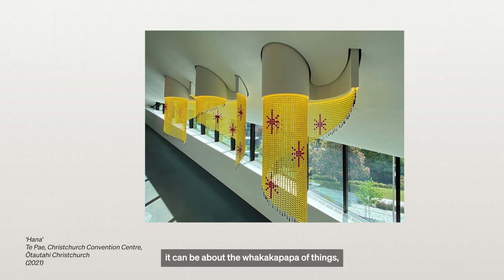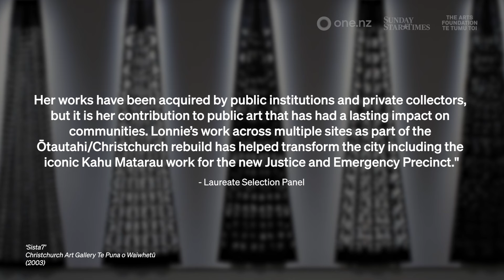Lonnie Hutchinson, visual artist – 2024 Arts Foundation Te Tumu Toi Laureate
Head to thearts.co.nz to learn more about these remarkable artists that have made immeasurable impact on the nation, and help us celebrate them by sharing their stories!

“A practice that resonates with audiences across generations and cultural backgrounds…having a lasting impact on communities” – Laureate Selection Panel

Lonnie Hutchinson (Ngāti Kurī ki Ngāi Tahu, Samoan (Faleilili), Celtic) is a leading multidisciplinary artist whose thought-provoking works comment astutely on aspects of indigeneity, colonisation, and the complexities of identity. For over three decades, she has drawn from her rich Ngāi Tahu, Samoan, and Celtic heritage to create powerful installations that fuse personal moments with global issues. Her signature cut-out work spans materials like black builder’s paper, vintage wallpapers, acrylic, steel, and aluminium, using various motifs that reference her heritage and comment on ancient traditions and the effects of colonisation.

The Arts Foundation Te Tumu Toi Laureate Awards celebrate and empower New Zealand’s most outstanding practising artists - whose practise also has an impact on New Zealand. Every year we recognise up to ten exceptional artists with a $30,000 award and share their story with New Zealand. Thanks to the generosity of One NZ, the eight 2024 Laureates will each be receiving a top up of their awards to $35,000.

Thank you to Corner Store for helping us tell these stories of impact, and to these contributors to the video: Jonathan Smart Gallery, 2021 A Moment in Time recipient Nigel Borell, and Auckland Museum.